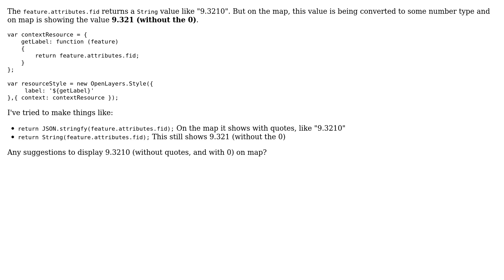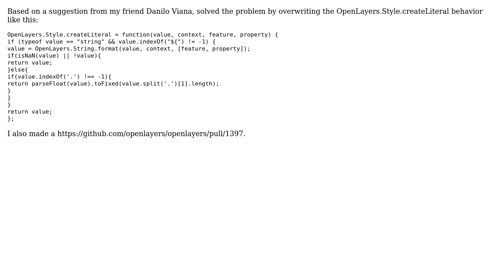GIS: Label Style is converting decimal String names to Number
With thanks & praise to God, and with thanks to the many people who have made this project possible! | Content (except music & images) licensed under CC BY-SA | Music | Images & others | With thanks to user Pablo Souza user Erica and the Stack Exchange Network Trademarks are property of their respective owners. You are responsible for your own actions.